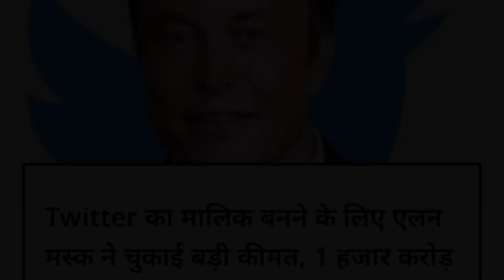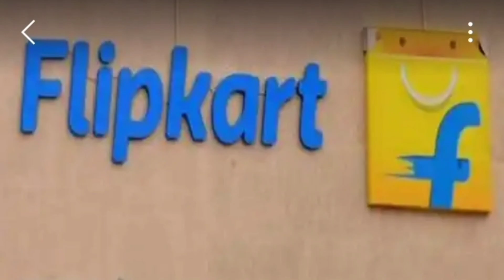आज के TOP 10 BUSINESS समाचार संबंधित rank no #1 in Google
business news
today business news
top 10 business news
business news 28 oct 2022,